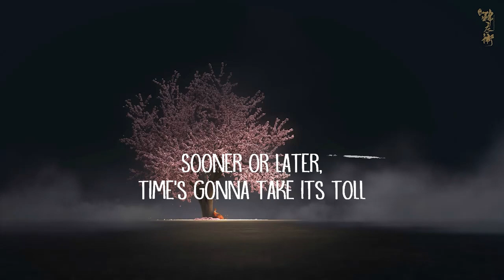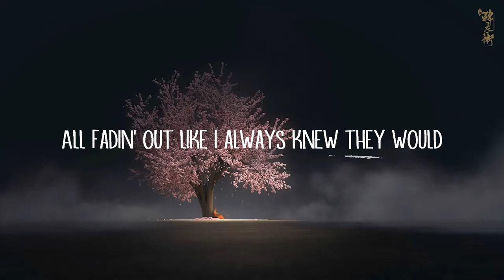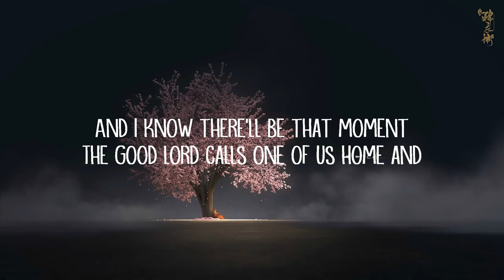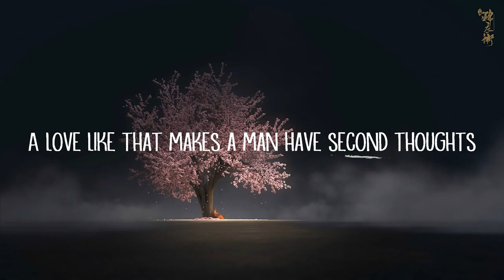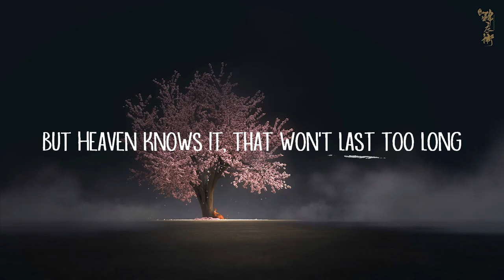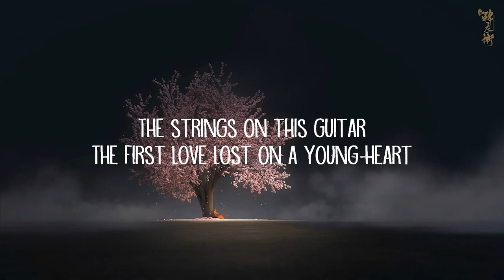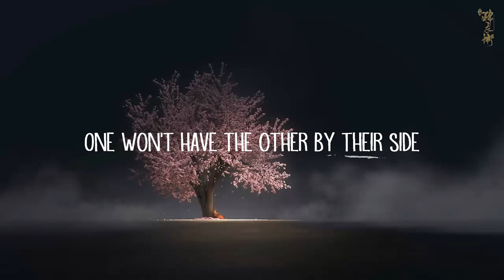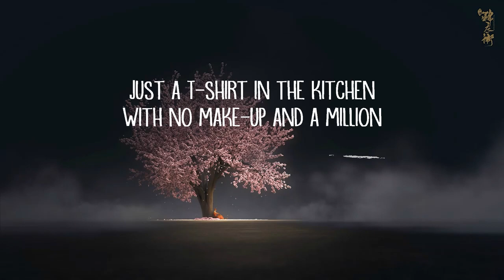Luke Combs - Forever After All (Lyrics)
Luke Combs:

Forever After All Lyrics:

[Verse 1]
A cold beer's got twelve ounces
A needle drop on a forty-five

[Pre-Chorus]
When the new wears off, and they get to gettin' old

[Chorus]
A yêu like that makes a man have second thoughts

[Verse 2]
The FM station on the outskirts
All fadin' out like I always knew they would
The first yêu lost on a young heart

[Pre-Chorus]
'Cause the new wears off and they get to gettin' old

[Guitar Solo]

[Chorus]
But Heaven knows it, that won't last too long

[Outro]
After all